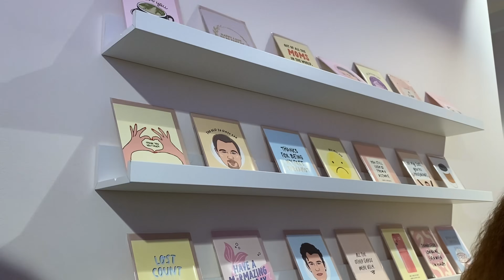I JOINED THE GYMSHARK TEAM! 🥹 | Gymshark haul, date night gone wrong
Our Coaching Program RIPPED

(Black Friday Sale with up to -70% starting November 16th! Save your favorite items in the Gymshark app wishlist because items are going to sell out quickly!)

Gym Music by @ANIZYZ